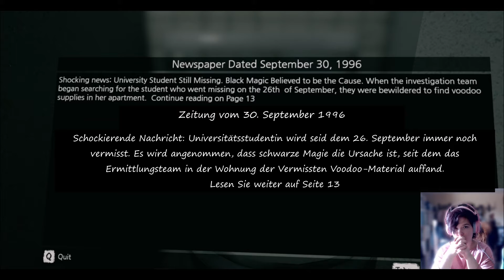HOME SWEET HOME #003 ★ Let's Play Horror Games ★ Voodoohorror-Coop feat. vaNESSIa01 [Ger]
Erwacht in einem fremden Zimmer in einer unbekannten Wohnung, versuchen wir antworten zu finden und stoßen auf einem Mädchen in Schuluniform. Doch anstelle von Antworten kommen nur noch mehr Fragen, als das Mädchen den Kopf um 180 Grad zu uns drehte und begann uns zu jagen. Wo sind wir? Wie sind wir hier her gekommen? Und was sind das für merkwürdige Gestalten die uns im Haus nach lauern?

«HOME SWEET HOME DEMO»
Abenteuer Horror Spiel
VERÖFFENTLICHUNG:   27. Sep. 2017
ENTWICKLER:                  YGGDRAZIL GROUP CO.,LTD
PUBLISHER:                     YGGDRAZIL GROUP CO.,LTD

Dies ist unser gemeinsamer Kanal für die BEST OFS von all unseren Gameplays. Dort findet ihr auch die besten Szenen aus diesem Let's Play: